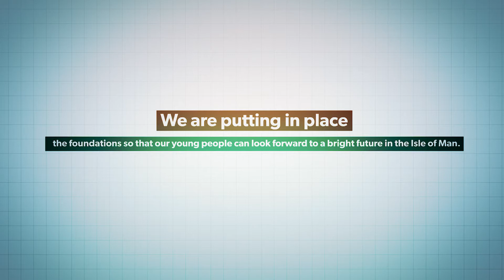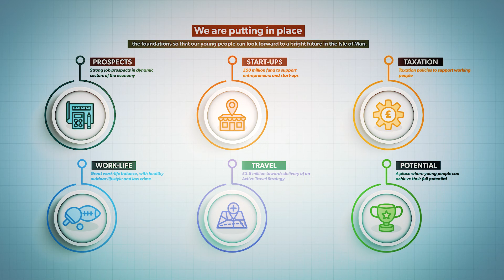Budget 2018 - A place where young people can flourish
We are putting in place the foundations so that our young people can look forward to a bright future in the Isle of Man